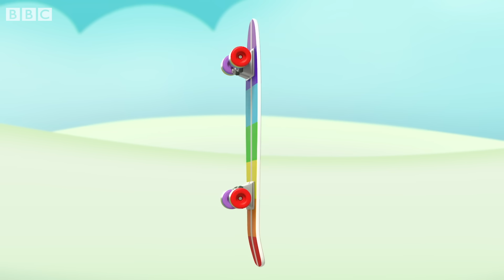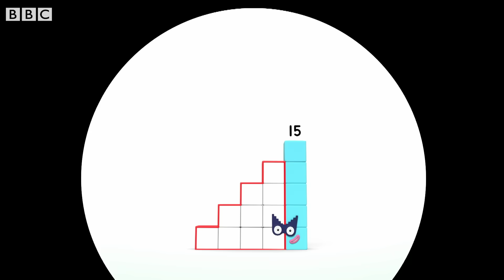@Numberblocks- SummerLearning | Yellow Level Three | Full Episodes 7-9 | Learn to Count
Learn how to count and more with the Numberblocks! Join us for this compilation of Yellow Level Three, season two full episodes 7, 8 and 9 Stayhome ✏️
Episode 7 'FOURTEEN': Meet extreme Fourteen, the plucky skateboarder with a clever way of getting out of trouble.
Episode 8 'FIFTEEN': Hush, hush! Agent Fifteen is here with a new way to save the day: the Super Special Secret Step Squad!
Episode 9 'TWEEN SCENES': Let's hear a bedtime story about the Numberblocks Eleven to Fifteen.